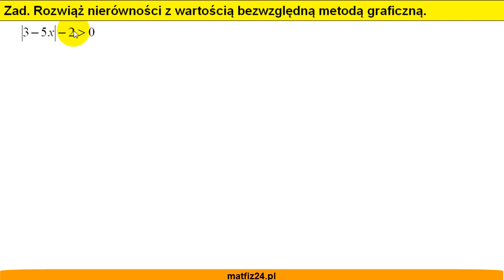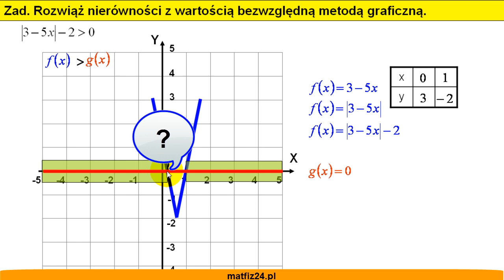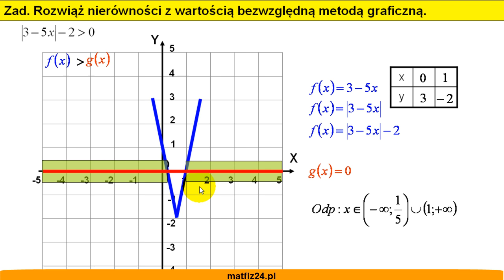Jak rozwiązać nierówność z wartością bezwzględną metodą graficzną - Matfiz24.pl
Za chwilę dowiesz się jak szybko wykonać rozwiązanie nierówności z wartością bezwzględną poprzez wykorzystanie metody graficznej  znajomości definicji modułu. Może to być przykład zadania maturalnego.

Zobacz cały kurs WARTOŚCI BEZWZGLĘDNYCH!